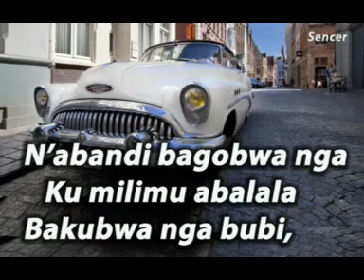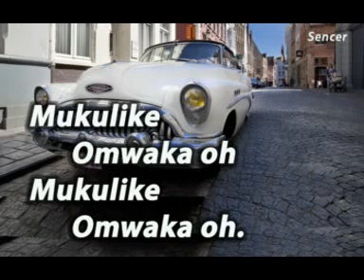Mukulike omwaka by Hadijah Namale (New year song in Luganda/ Uganda)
Music of 1970's
Sencer Music Library
Editor by Samuel Kanyike